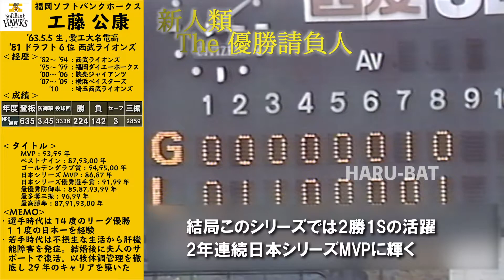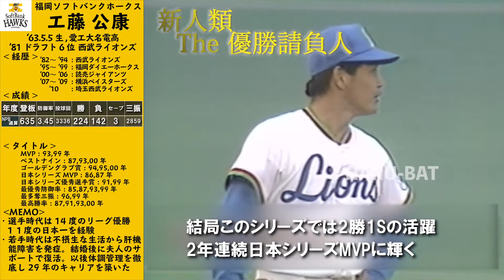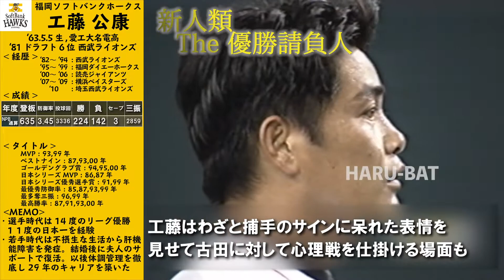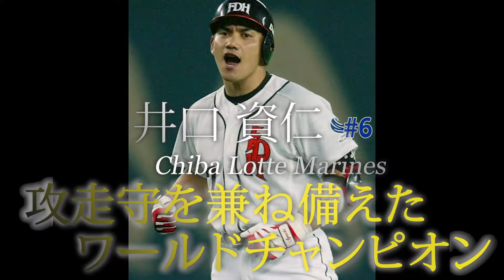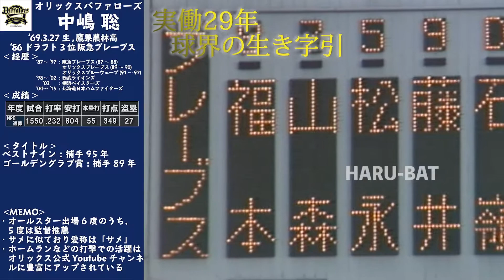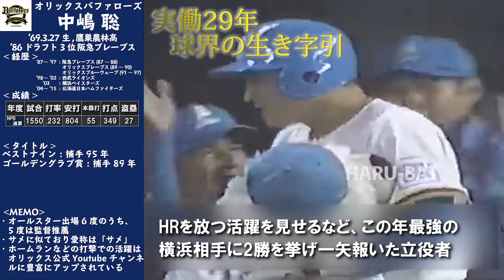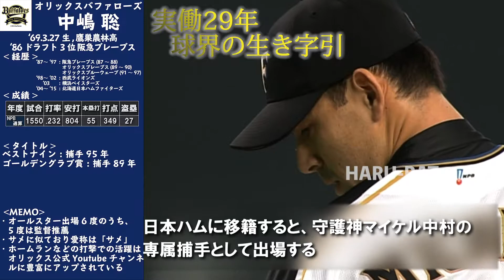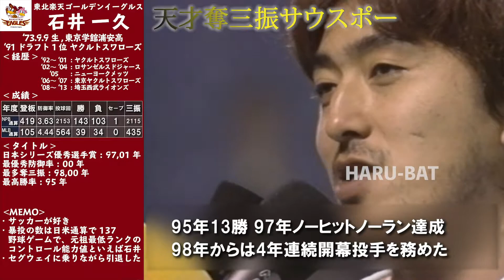パリーグ監督現役時代【2021年プロ野球】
2021年パリーグ監督のプレー集
0:00 北海道日本ハムファイターズ 栗山英樹
1:59 福岡ソフトバンクホークス 工藤公康
8:00 千葉ロッテマリーンズ 井口資仁
11:01 オリックスバファローズ 中嶋聡
16:13 埼玉西武ライオンズ 辻発彦
20:02 東北楽天ゴールデンイーグルス 石井一久